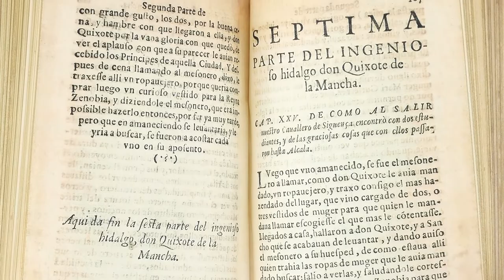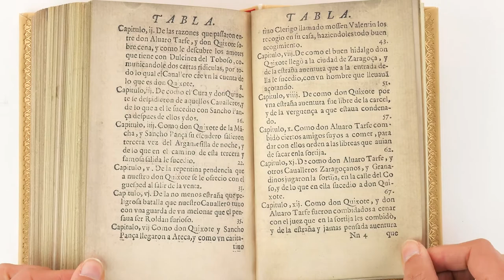The Quixote of Avellaneda - Facsimile Editions and Medieval Illuminated Manuscripts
With its over one hundred brilliantly colored creatures on golden grounds, the Oxford Bestiary is among the best examples of medieval animal compendia.